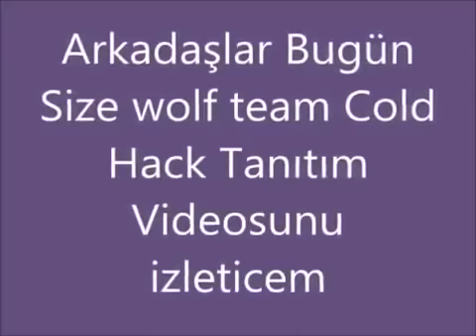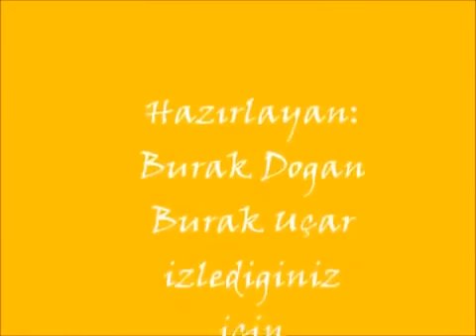WolfTeam Cold Hack satılır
WolfTeam Cold Hack satılır isteyen gerçek alıcılar yorum atsın
1 günlük 3,30 TL
7 günlük 6,60 TL
süresiz 16,50 TL
(6,60 TL ile e-pin hilesi de satılır (süresiz) isteyen GERÇEK alıcılar yorum atsın)